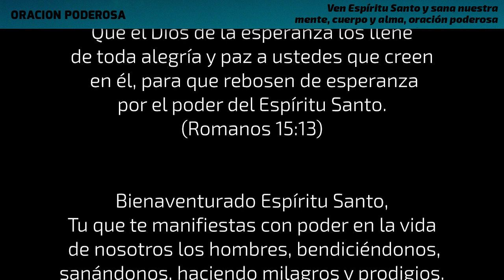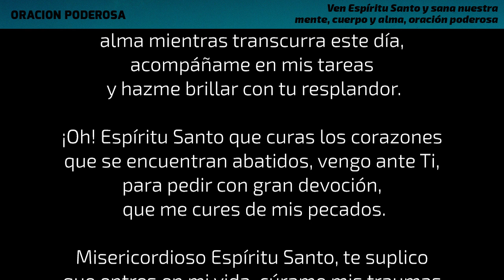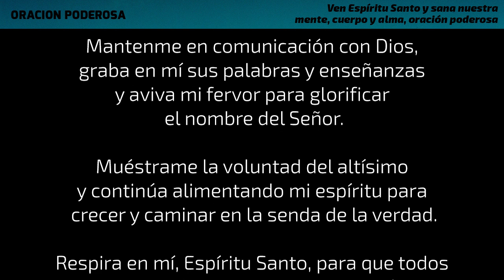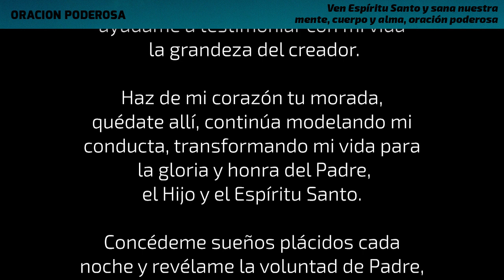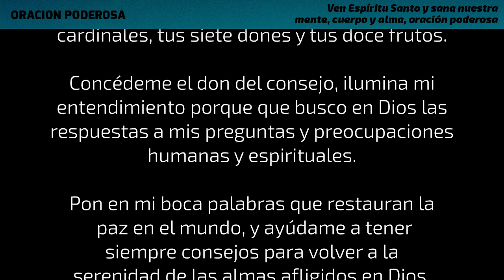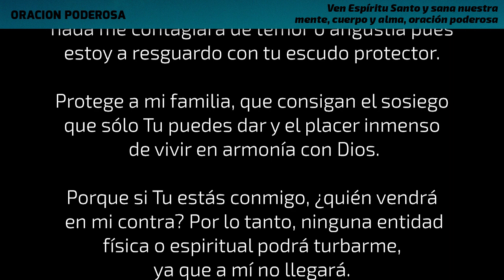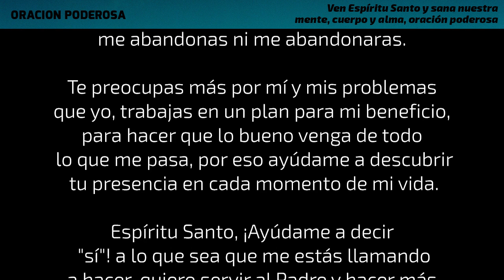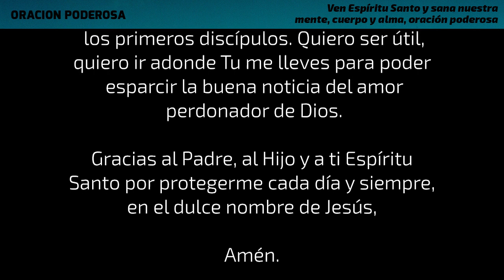Ven Espíritu Santo y sana nuestra mente, cuerpo y alma, oración poderosa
Ten presente que el Espíritu Santo siempre nos ayuda en esos momentos de la vida cuando nos sentimos ahogados, nos ayuda a solucionar los problemas difíciles que estemos atravesando en ese preciso momento. En esta ocasión te traigo una oración al Espíritu Santo para sanar la mente, cuerpo y alma.

Spirit of Fire de Jesse Gallagher